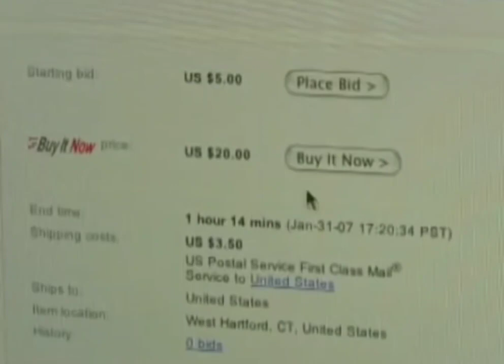Buying things online be like (AVGN Funny Moments)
That's why I prefer to go buy things offline, especially involving stuff like that